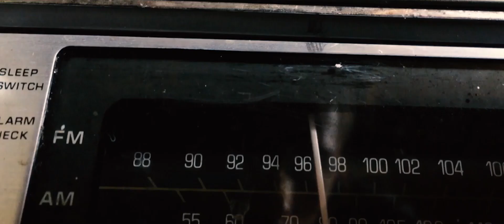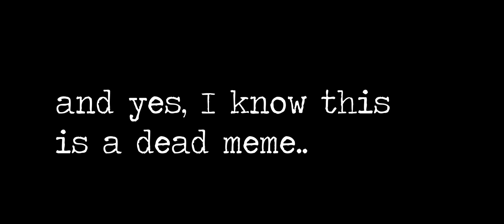Cloned Part 2 | Short film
PART 2 HAS ARRIVED! liked the video? consider hitting the share button!

Hey Guys! For those of you that are new here, my name is Harry! I am primarily a Filmmaking channel that also does vlogging!

LINKS